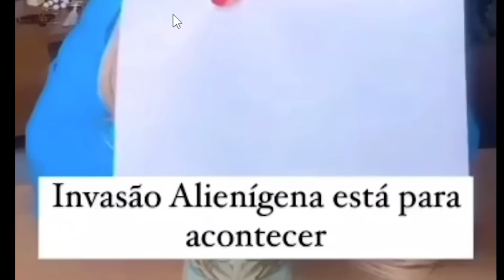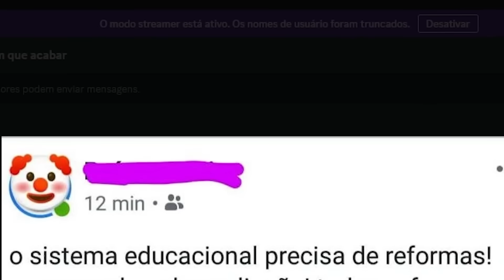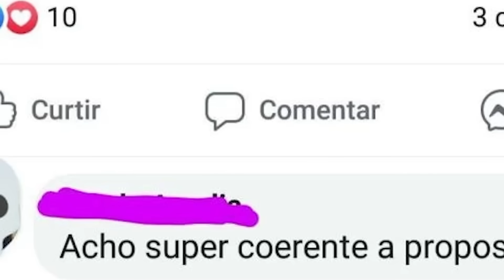crinjano com o jovem mistico